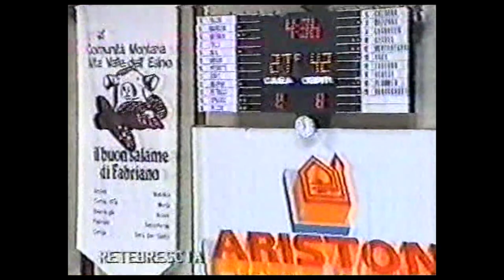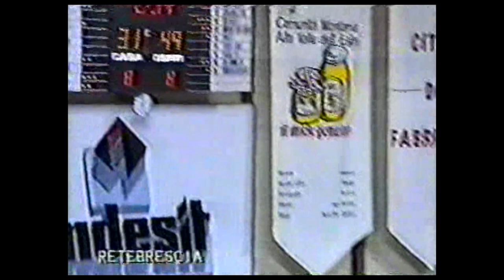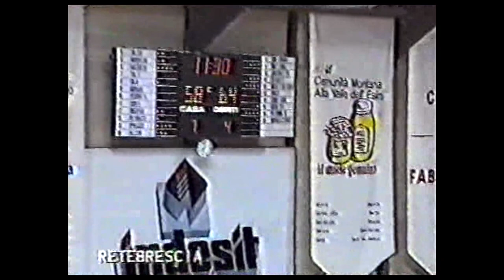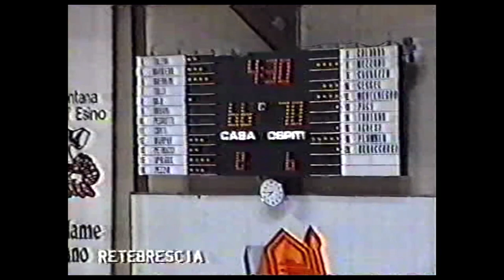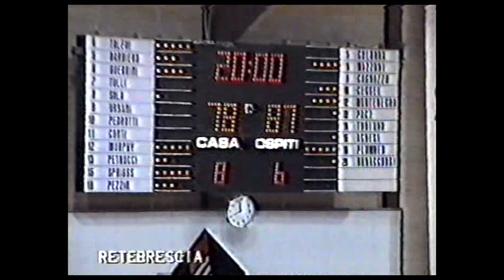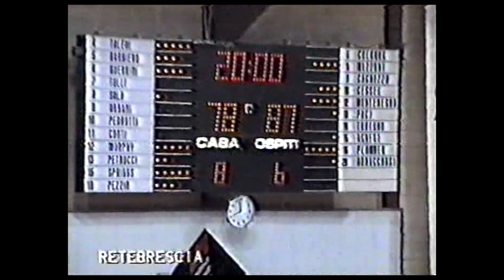A2 1991/'92 Turboair Fabriano Basket - Telemarket Brescia 78-87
10° giornata del girone di ritorno. Approccio sbagliato alla gara per la Turboair contro la pericolante Brescia che riesce già nei primi venti minuti di gioco a incamerare un'importante vantaggio (36-53). Ripresa più combattiva per la squadra di Mangano che si riporta vicina nel punteggio senza però riuscire ad evitare la sconfitta. Migliori marcatori per Fabriano: Larry Spriggs e Jay Murphy entrambi con 18 punti. Cinque giocatori in doppia cifra per la Telemarket con Claudio Bonaccorsi (29 punti) miglior realizzatore. Telecronaca di Gianni Quaresima.
Brescia concluderà la stagione regolare al penultimo posto della classifica e retrocederà in B1.

Fabriano: Loris Barbiero, Silvano Sala, Roberto Guerrini, Sergio Petrucci, Stefano Talevi, Stefano Pezzin, Jay Murphy, Larry Spriggs, All. Massimo Mangano

Brescia: Francesco Mazzoni, Gary Plummer, Giampaolo Paci, Claudio Bonaccorsi, Andrea Cessel, Stefano Agnesi, Hernan Montenegro, All. Luca Dalmonte